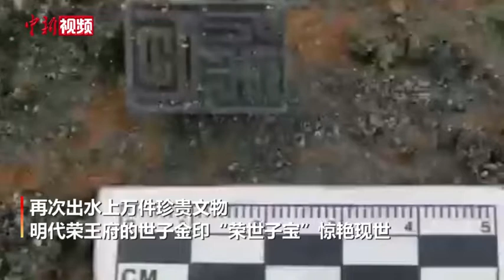“江口沉银”遗址再现上万件珍贵文物 “荣世子宝”金印惊艳现世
四川省文物考古研究院11月16日对外公布了位于四川彭山的江口明末战场遗址的最新考古发掘成果：再次出水上万件珍贵文物，明代荣王府的世子金印“荣世子宝”惊艳现世。
        金印为方形印台、龟形印钮，印面已残，存“荣子宝”三字，根据2020年度遗址内出土的“蜀世子宝”金印推测，这枚金印应为“荣世子宝”。印台边长11.24厘米，厚3.28厘米，残重5915克。“荣”字证明这枚金印原为明常德荣王府之物，“世子”为亲王嫡长子，从印文可知这枚金印为明代荣王世子所拥有，是明代册封制度的又一重要物证。